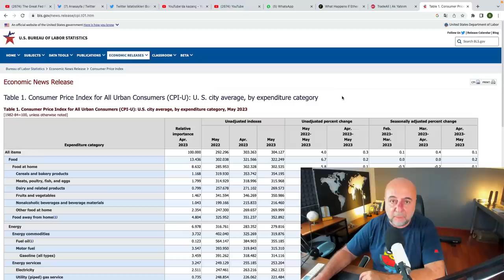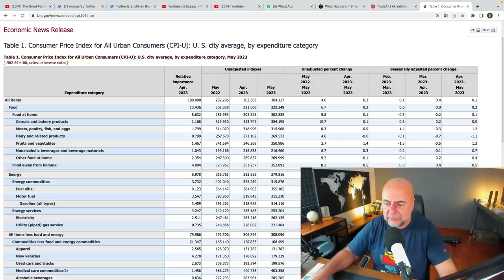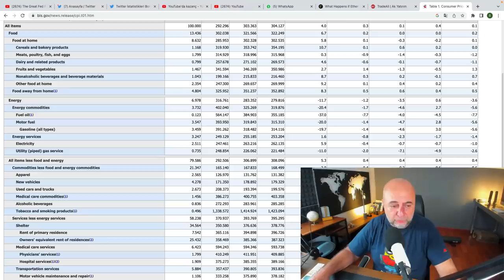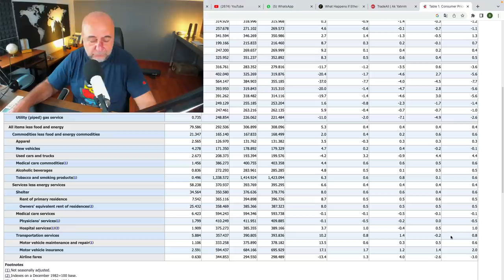Enflasyon Raporunu Beğenmedim!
Manşet enflasyonda aylık ve yıllık hedeflerim tuttu.

Ama detaylar güzel değil. Toplam hedefim tuttu ama detaylar güzel değil.

Yarın faiz artmaz ama açıklama şahince gelir.

Bir miktar kar alıyorum ve hedgelerimi güçlendiriyorum.

Dikkatli olun, rapor güzel değil.